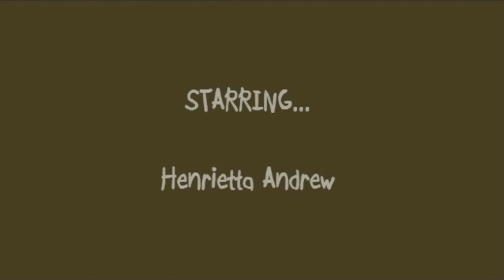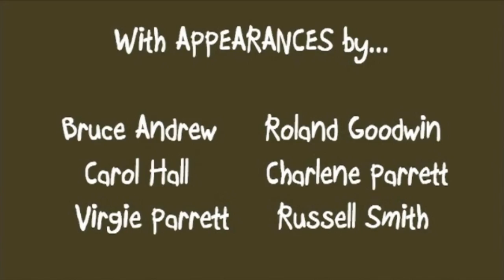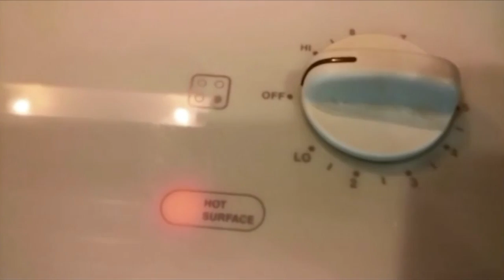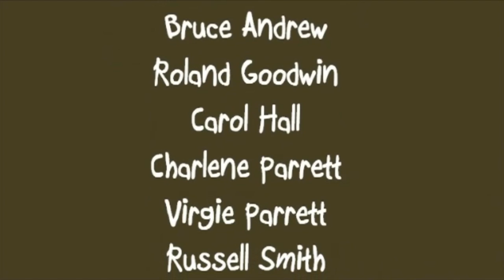Crooked Line Farm - Henrietta's Chocolate Pie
Crooked Line Farm - Henrietta's Chocolate Pie video made by Tonita